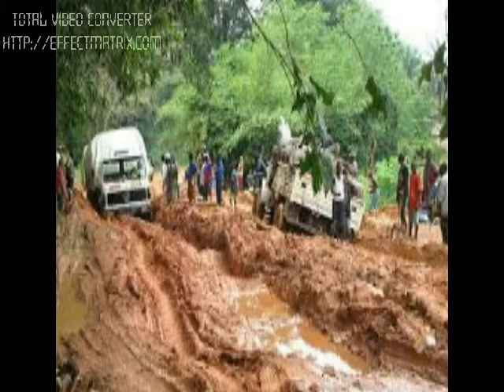UBOVU WA BARABARA ILEMI MBEYA WANANCHI NA VIONGOZI WAMLILIA MKUU WAMKOA